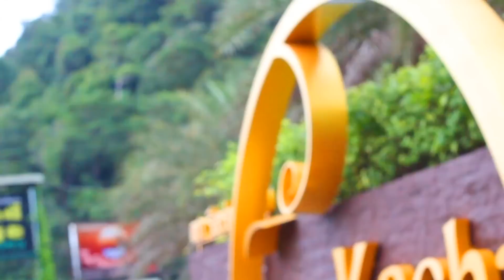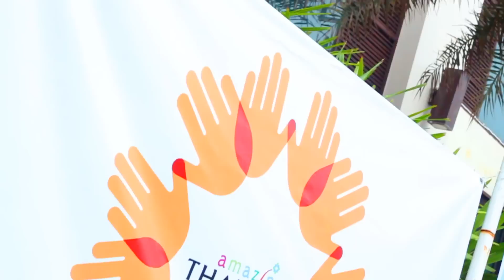รายการสุขสวย @ งานTop Spa festival เกาะช้าง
รายการที่จะทำให้ผู้ชมมีความ " สุข " สุขกับการได้ชมรายการ ได้รับชมเนื้อหาที่ดีและมีสาระ
" สวย " สวยจากการทำตามคำแนะนำของรายการและเนื้อหาที่นำเสนอ  แล้วติดตามชมรายการตอนต่อๆไปนะคะ